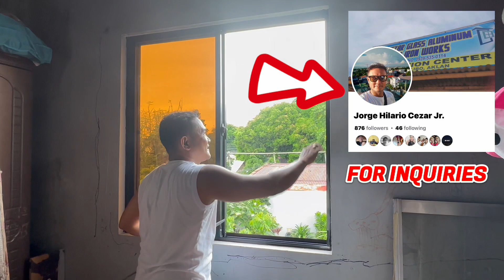WITH THE GANG | JULIA EVANGELINE UNITE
If you are looking for window, glass, aluminum kindly visit
J CEZAR ALUMINUM & IRON WORKS located at CAANO, KALIBO, AKLAN